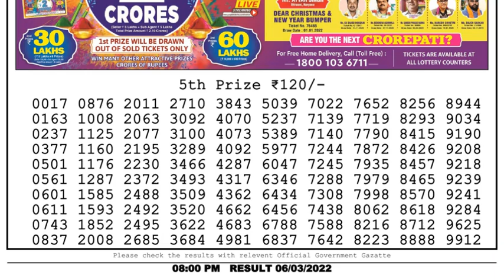🔴Dear Lottery Sambad Live 8pm today 06.03.22 Nagaland State Lottery Result